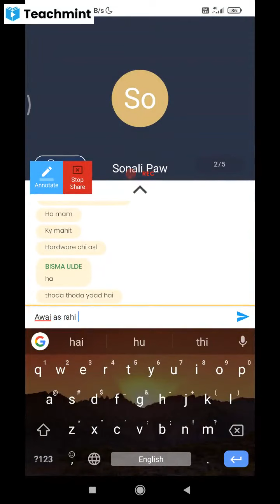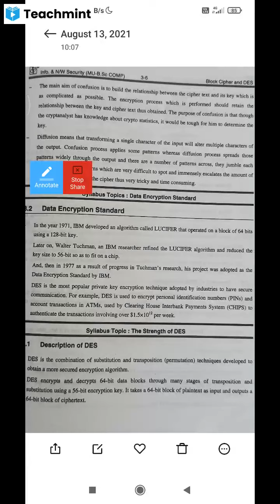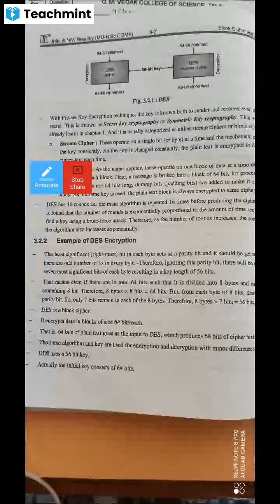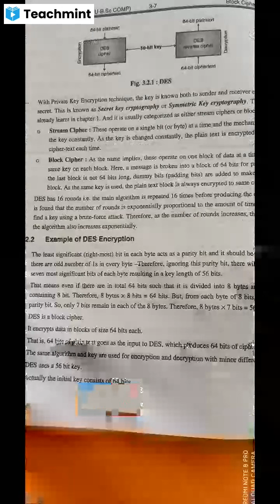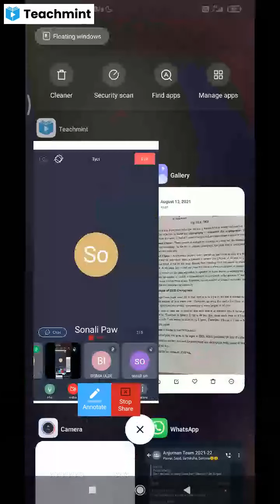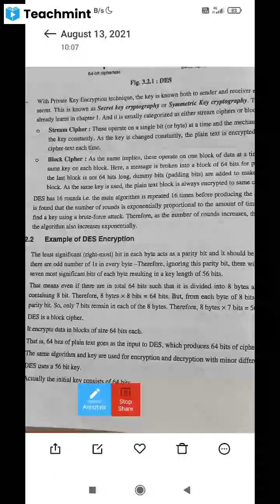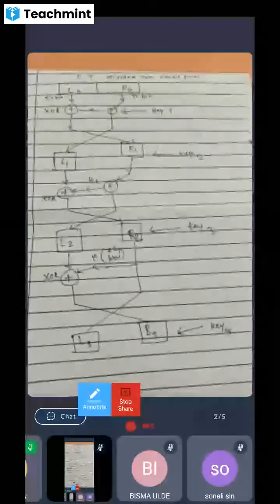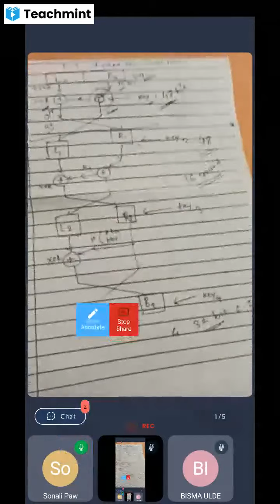TYCS DES algorithm part 1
Overview des